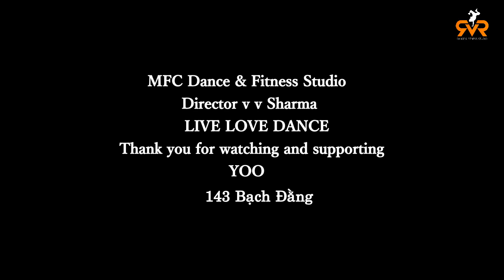No Lo Trates Zumba - Pitbull, Daddy Yankee & Natti Natasha | Zumba Dance | Vishal Choreography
Song No Lo Trates
Artist Pitbull
Dance style---Zumba Fit
Choreographed by VishalSharma
Place-- Vietnam
Studio---RVRDANCEANDFIT

Just want to share one info that these videos are not Dance Based these are purely Dance - fitness. It's all about fun and working out. Try doing this while watching, you will feel the workout. Trust me :)